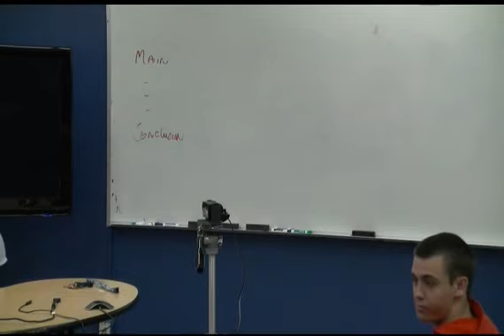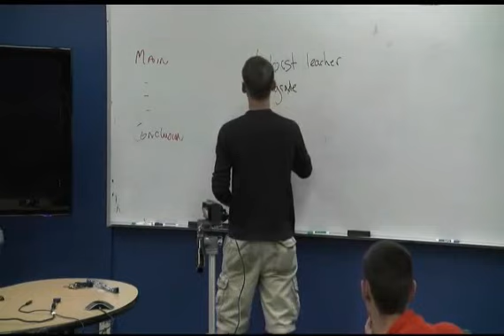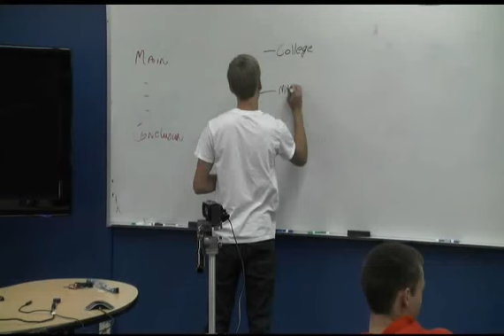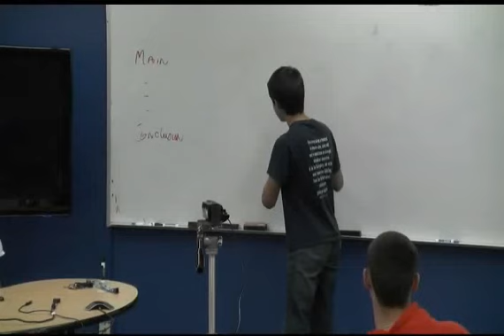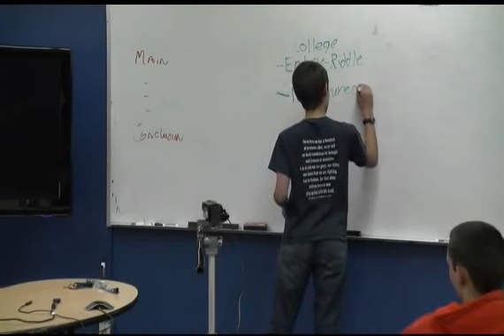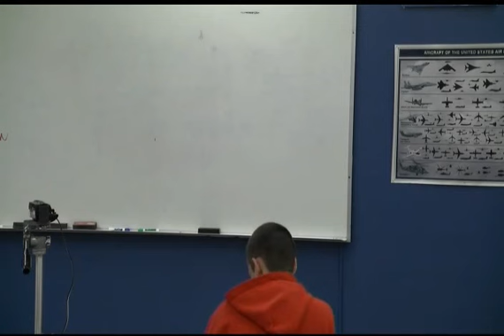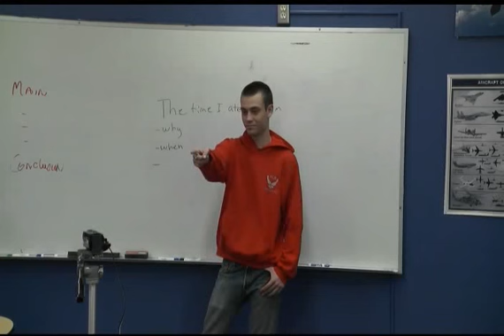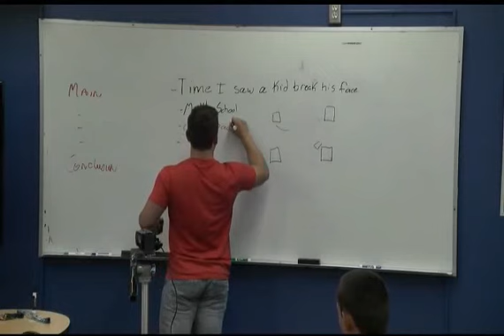MS 102 Wk 10 Wed Public Speaking